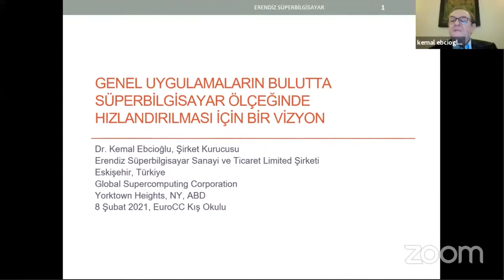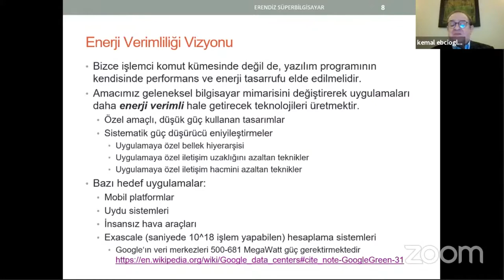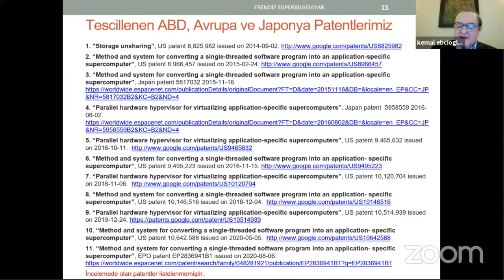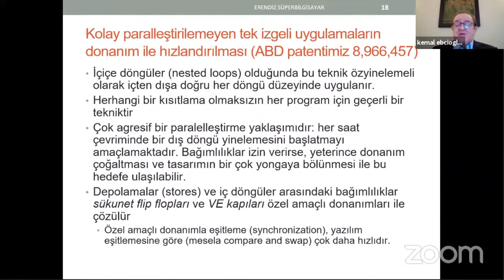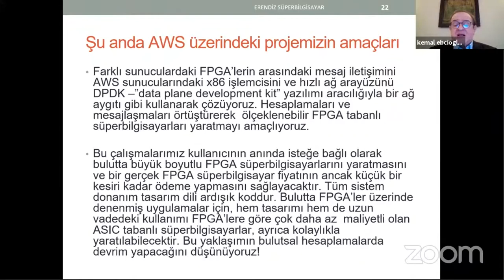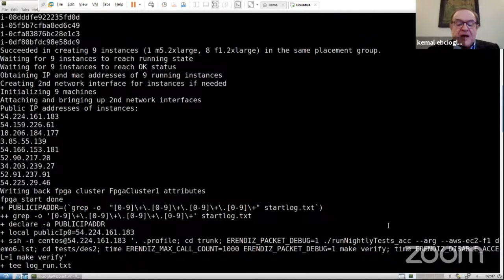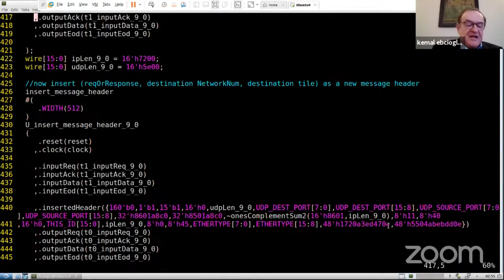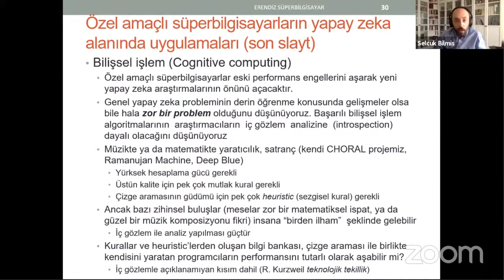EuroCC@Türkiye Kış Okul Semineri 2021 1. Gün - Kemal Ebcioğlu (Global Supercomputing&Erendiz)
Genel Uygulamaların Bulutta Süperbilgisayar Ölçeğinde Hızlandırılması İçin Bir Vizyon